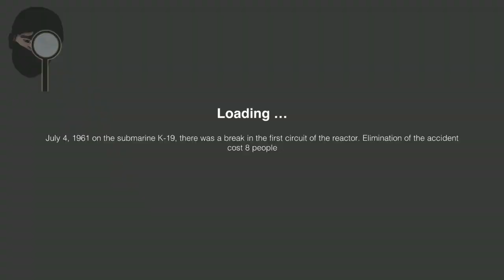Nuclear Submarine inc - Gameplay Trailer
Description:
Welcome to the best submarine simulator, Captain!

Nuclear Submarine inc will teach you the basics of managing a submarine and a nuclear reactor on it! You expect great difficulties: the depth, rocks, nuclear accidents on the nuclear reactor can arrange a second Chernobyl!
The nuclear submarine can become an atomic bomb in the event of a nuclear reactor accident and destroy an entire city with a nuclear explosion!

The submarine simulator is very interesting and detailed - more than 10 improvements are waiting for you.
New hulls will allow a nuclear submarine to sink to incredible depths!
Diesel engines, Stirling, Nuclear reactors will allow you to swim far and fast!
A stock of oxygen, batteries, fuel, a pump, a sonar, an air regenerator - all this will have to be used to give the nuclear submarine a chance to survive!

At a depth, a nuclear submarine can start to flood - use pumps and a repair team to survive!

Nuclear Submarine inc is not just a simulator of an atomic submarine. This is the most detailed and realistic submarine simulator on mobile platforms. Check and write, if you do not agree!

Features:

- Detailed submarine system!
- 11 improvements!
- A plausible immersion simulator.
- 4 languages

A good voyage, Captain!